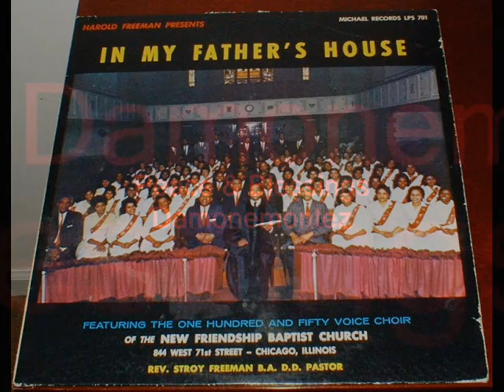*Audio* I'll Go: Harold Freeman & The New Friendship Baptist Church Choir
Harold Freeman and the New Friendship Baptist Church Choir, from the album "In My Father's House", released 1977. Soloist: Gladys Barnes.